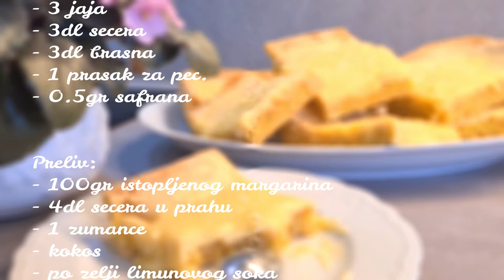Kolac Sa Safranom | Saffron Cake